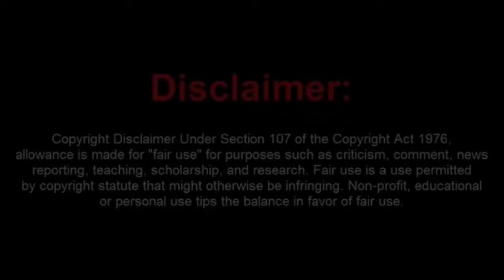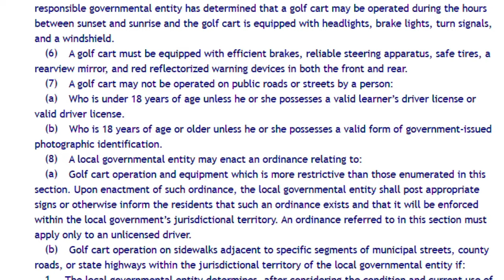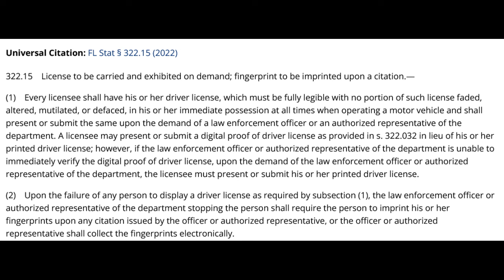A Couple Tries the Frauditor Gig and Get Arrested